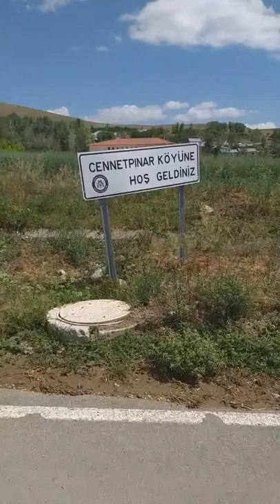Bmw 318ti e36 M-sport - Erzincan / Çayırlı/ Cennet pınar köyü